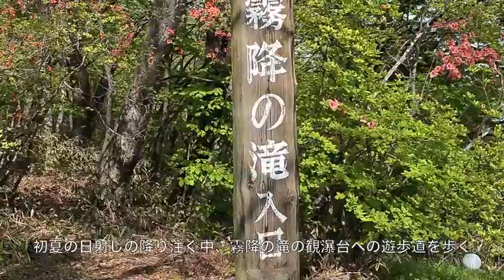霧降ノ滝周辺のツツジ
平成26年5月8日現在の霧降ノ滝周辺のツツジです。
《情報提供》
日光市職員有志グループ「SNS活用研究会」